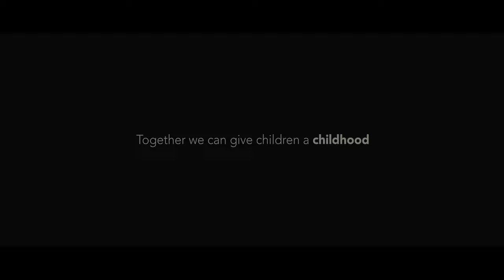Bedford Borough Fostering: Sophie and Charlies story